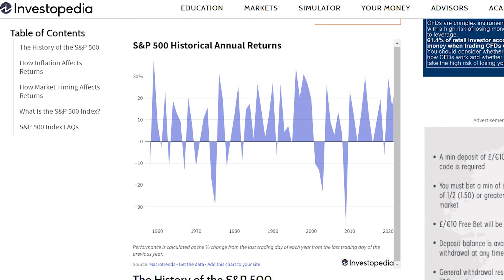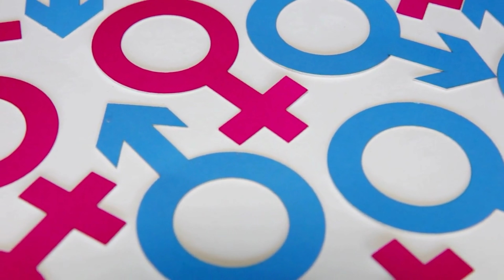Is NOW the right time to invest?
In this video I show you walk you through when I personally believe you should start investing in the stock market. This applies to EVERYBODY, there is no right age to start, but you do need to your strong financial foundation laid first.

I am not a financial advisor and if you are looking for specific advice for your needs, you should seek help from a financial professional!

Remember when investing, your capital is at risk.

My Monthly Budget Spreadsheet (Zero-Based Budget)

STAKE APP - Join today using the link below and we can both get a free stock! (GoPro, Nike or Dropbox)

ETORO APP - I get commission when you sign up using this link and make a deposit!

00:00 – 01:17 – Intro
01:18 - 03:02 - Strong Financial Foundation
03:03 - 04:01 -  Pillar 1: Be Free of Bad Debt
04:02 - 05:09 - Pillar 2: Build an Emergency Fund
05:10 - 05:50 - Pillar 3: Have a Budget
05:51 - 07:22 - Investing in Index Funds
07:23 - 07:57 - Outro